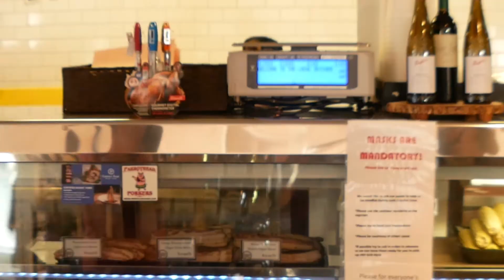'Tis the Season... to Still Drink Pils! Bayern Pils by Redlight Redlight!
It may be Fall... but that doesn't mean you can't grab a good pils! Introducing our foeder fermented German Pils, Bayern Pils! Brewed and bottled by Redlight Redlight of Orlando, Florida.